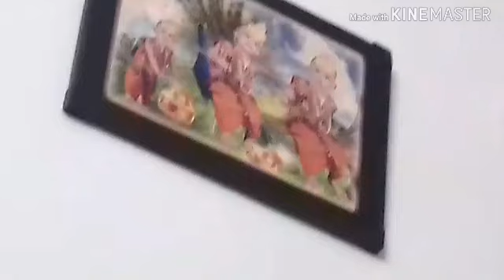😮💁 chula chokha full day enjoy with breakfast lunch and dinner💖#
##💝Real life Kavita Mehra💓 Bajre Ki Khichdi Kadi Pakoda ke sath🙆#